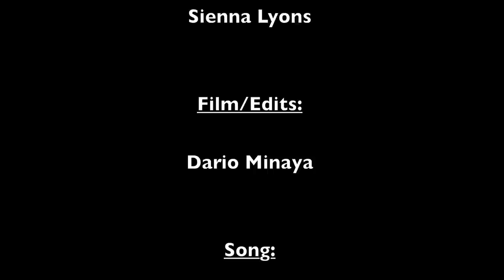Cameron Lee - Erase/Rewind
Choreography:

Cameron Lee

Artistic Director:

Cameron Lee

Dancers:

Marino Tomita
Elysandra Quinones
Sienna Lyons

Film/Edits:

Dario Minaya

Song: "Erase/Rewind" - The Cardigans